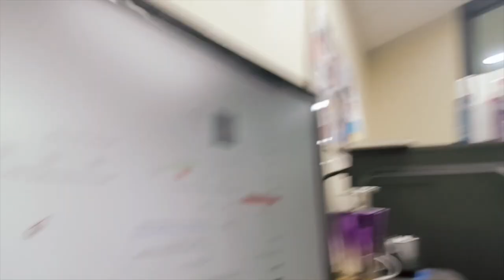[CM's Life] Habit of Success!! u know? 2020 is ours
what's gucci guys???

this is my new content to share my habits to be successful!
if you want to be successful like me, just watch this video hundred times and keep learning and practicing the lessons that I give you thru the video!! you know what i'm saying???

I'm the man who's going to be successful and you guys all can be like me!!!

hopefully 2020 is very bright to you and make whatever you want to!!

peace out!